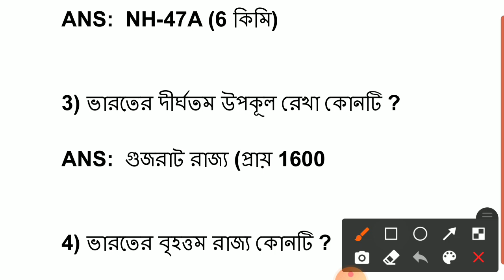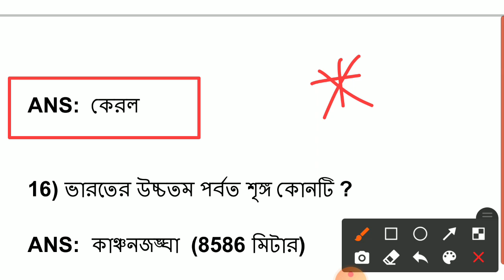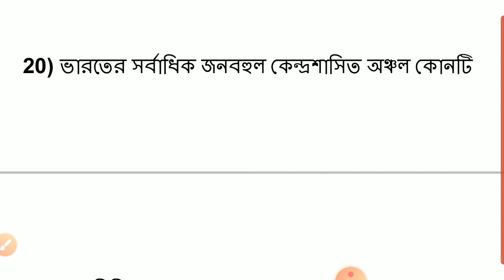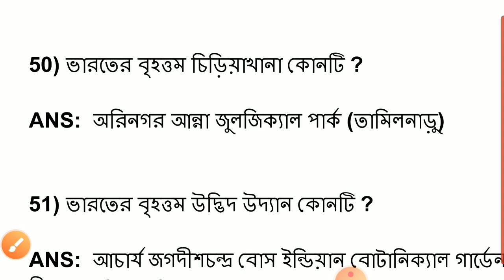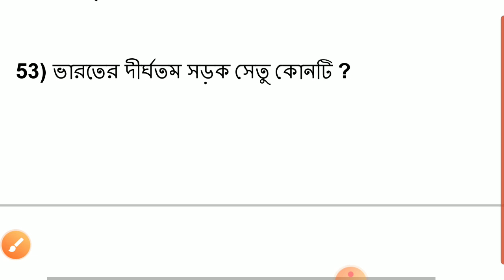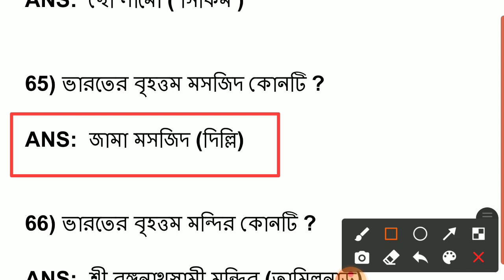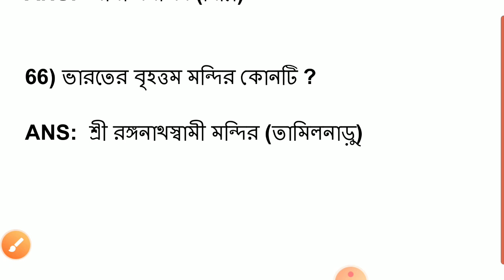TARGET KP GK 40/40 ||কলকাতা পুলিশ পরীক্ষার গুরুত্বপূর্ণ 66 টি প্রশ্ন || প্রশ্ন কমন আসবেই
Kolkata police gk class || Target kolkata police gk || kolkata police important gk || ভারতের উচ্চতম গুরুত্বপূর্ণ প্রশ্ন || ভারতের দীর্ঘতম গুরুত্বপূর্ণ প্রশ্ন || ভারতের বৃহত্তম গুরুত্বপূর্ণ প্রশ্ন || one liner important gk